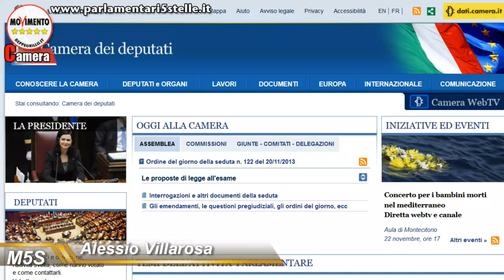20/11/2013 "Lattuca vs. Spadoni": chiediamo tutti il rilascio del video alla Boldrini! Ecco come!